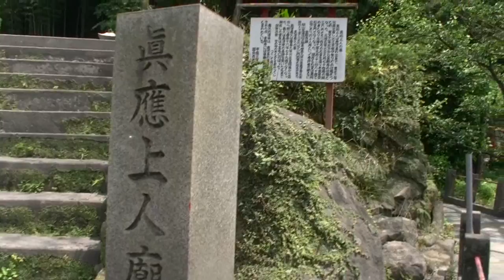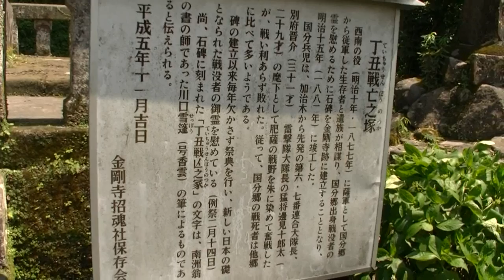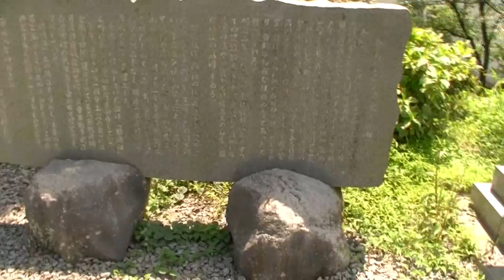霧島市国分城山講演下金剛寺招魂社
霧島市国分城山講演下金剛寺招魂社20150521